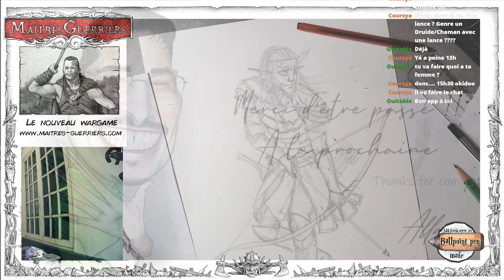[Eng/Fr]Elfes des bois pour Maîtres Guerriers (part4)